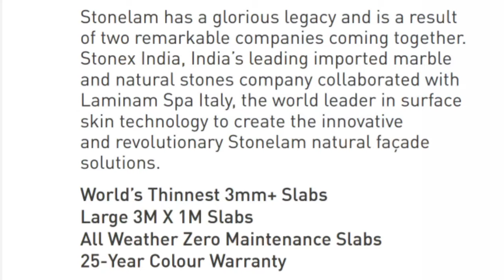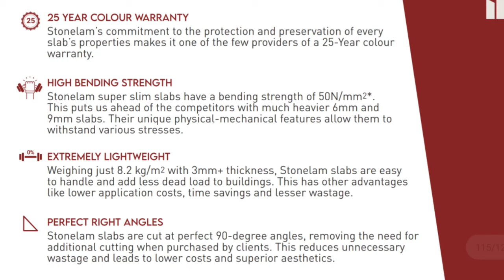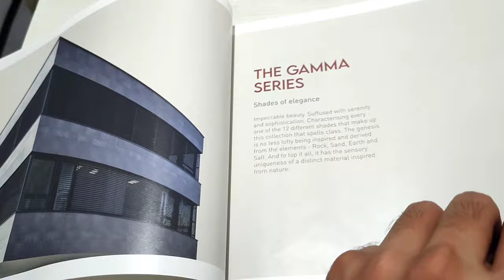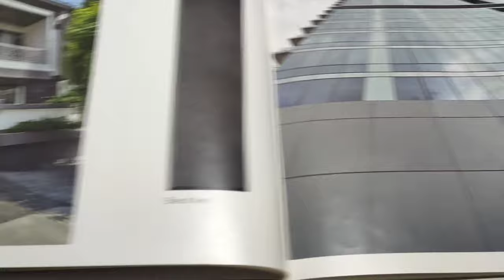Stonelam Porcelain Slab | Best Material For Exterior Wall Covering | Product Reviews | Viral Video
# Youtube # DezainicKnowledge # InteriorDesigner # Architecture # Civilengineering# Dezainic Academy
# Lokesh bidhuri

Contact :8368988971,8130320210